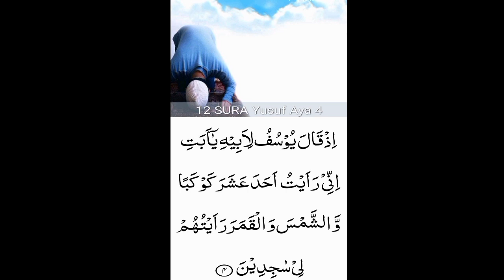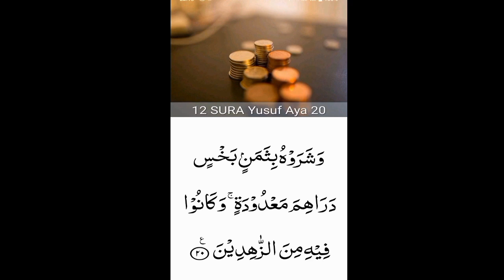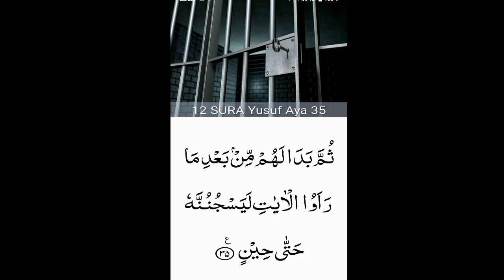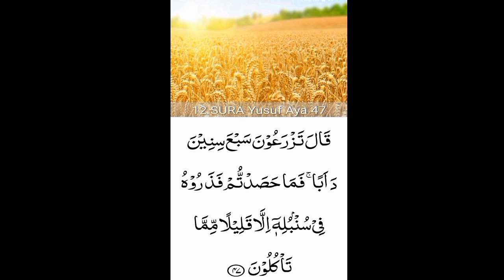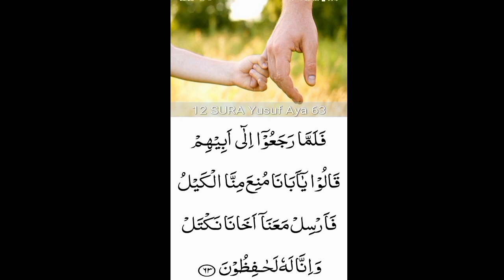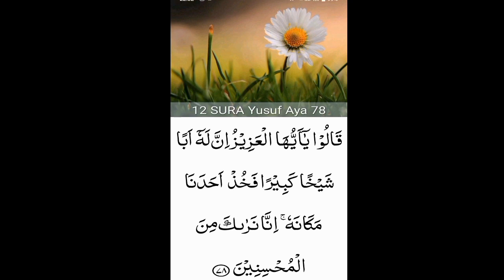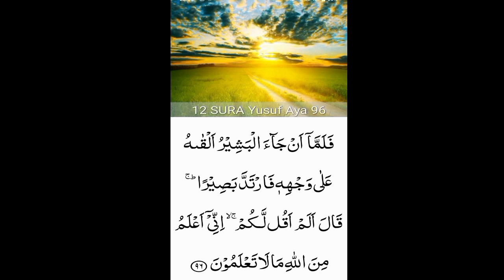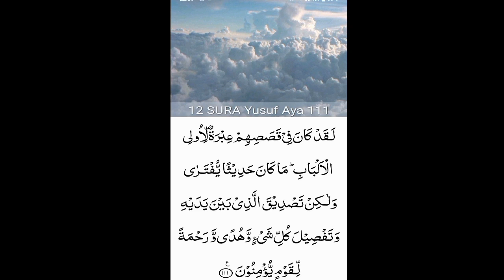12.Surah Yusuf (Yusuf)beautiful recitation| peace